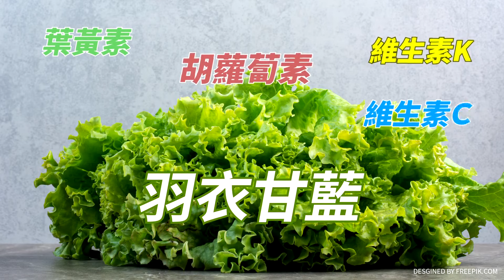【線上面對面】馬習二會上"技術性口誤"提中華民國?!"馬"老神在在”習"大器尊重!詹為元給"滿分"!@中天新聞CtiNews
主持人:張介凡
來賓:國民黨台北市議員 詹為元